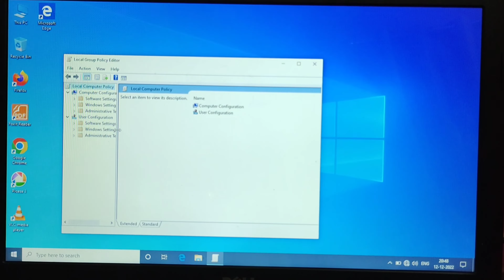How To Disable Updates Permanently on Windows 10